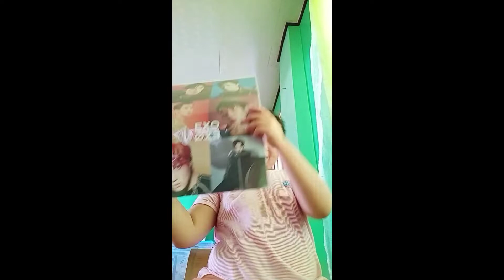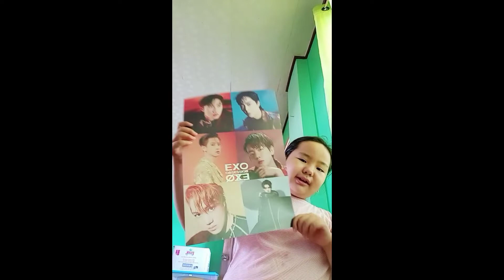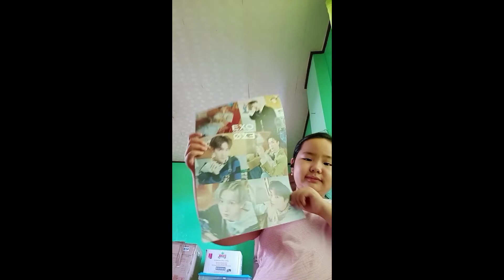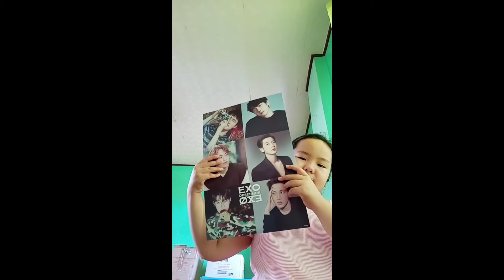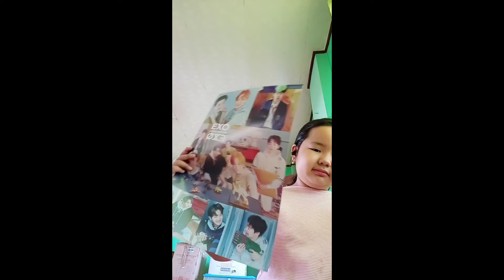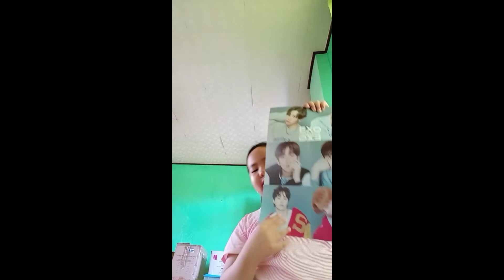Showing you guys my exo posters.